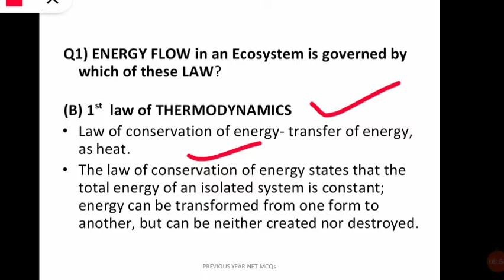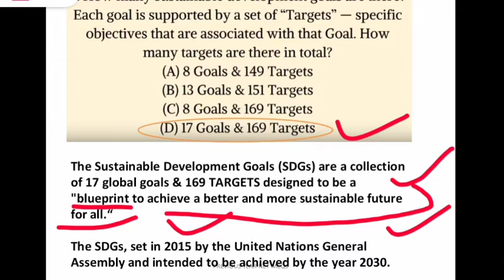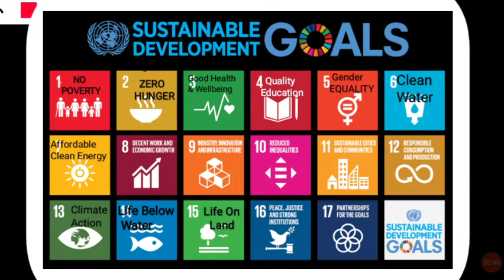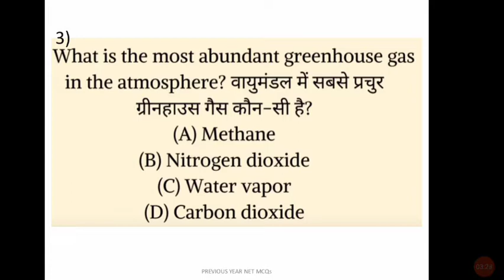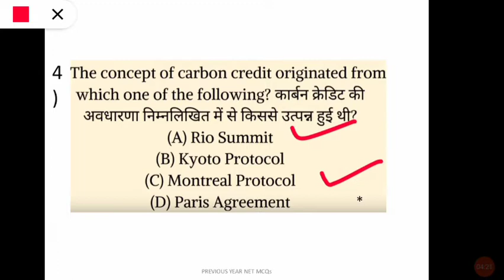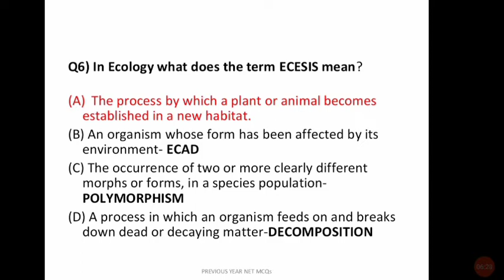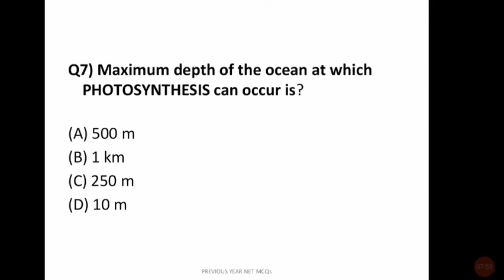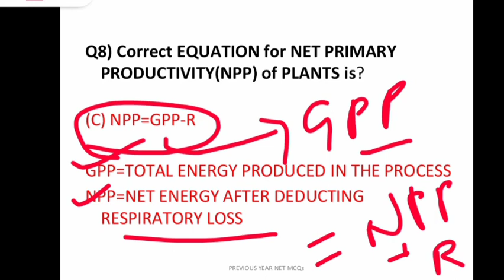IMP. MCQs-ENVIRONMENTAL SCIENCE(PART 13)/NET/SET/Phd Entrances✔️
Discussing Questions from Previous Years NET/SET Environmental Science Paper with  Diagrams and Datas. Follow me for further updates on NET/SET/DU/JNU/PhD Entrances for ENVIRONMENTAL SCIENCE course.👍

Get Ready for the Weekly MONDAY QUIZ and Win Cash Prizes🤩